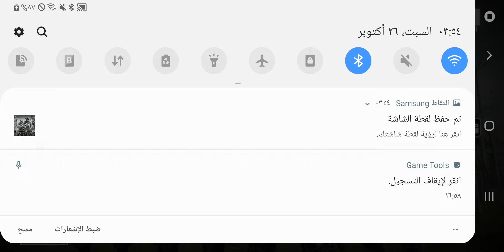Call of duty لعيونكم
اصدقائي فضلا وليس امرا لا تنسونا من الدعم